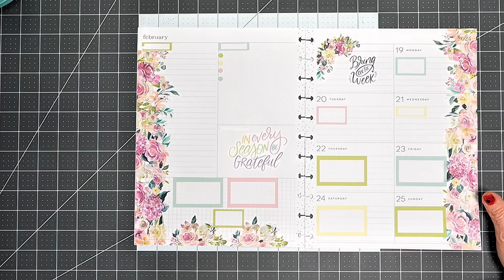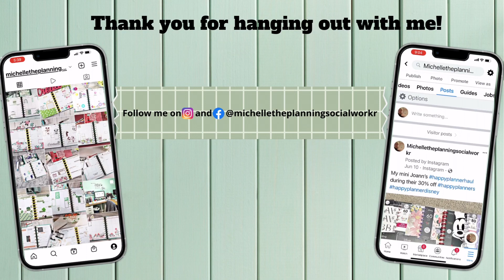Plan with me big dashboard Happy Planner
Join me for a plan with me in my big dashboard Happy Planner. I am planning for the week of February 19-25, 2024. In this weeks big dashboard happy planner plan with me spread I am using stickers from Kell of a Plan.

Products Used:
Cricuit Control Knife: